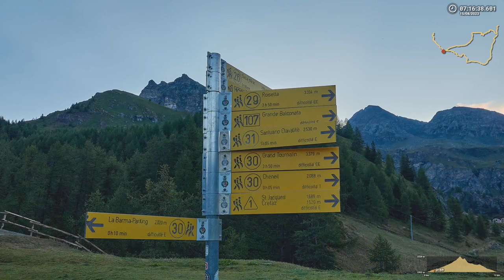Grand Tournalin, randonnée en vallée d'Aoste dans le Valtournenche au départ de Cheneil, insta 360